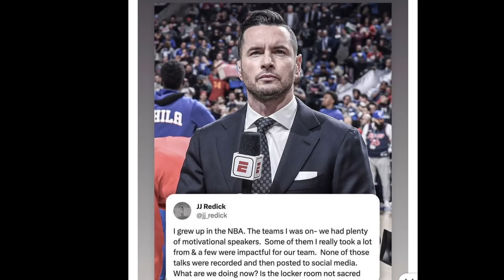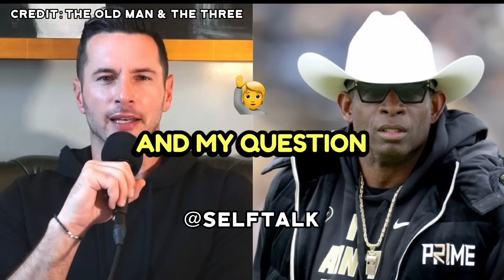JJ Redick RESPONDS To Dissing Deion Sanders Backlash LeBron James Says “FACTS JJ”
The old man & three podcast host JJ redick Responds TO his viral quote Dissing Deion Sanders Backlash LeBron James Says “FACTS JJ”

Kwame Brown DESTROYS JJ Redick & LeBron James For DISSING Coach Prime “Deion Sanders Hate Is Real”